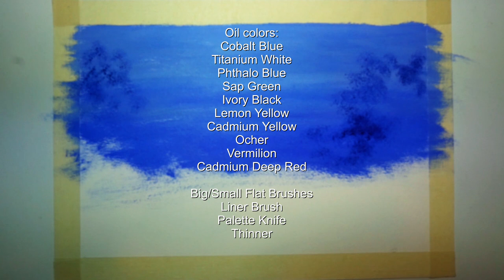Art Vlog Today_Sea World II_Easy Relaxing Underwater Painting Video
Easy relaxing art video, a daily art challenge on how to paint underwater landscape and creatures, how to paint a fish, how to paint sea corals of different variations, soothing relaxing BG music.